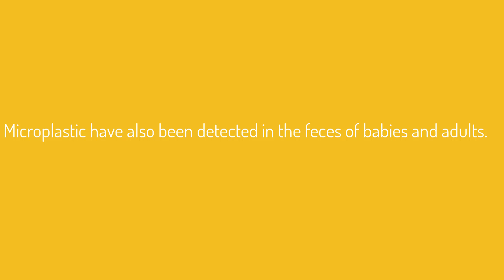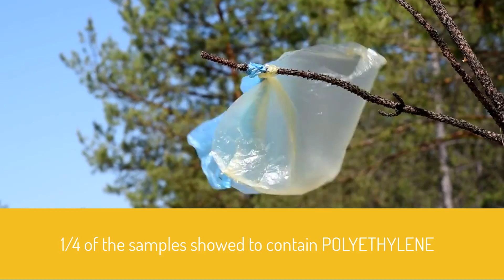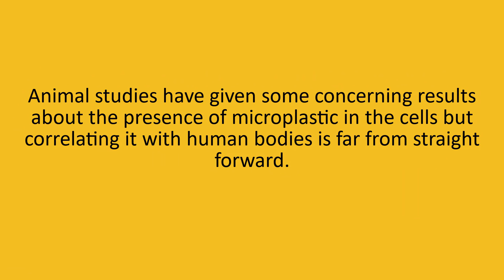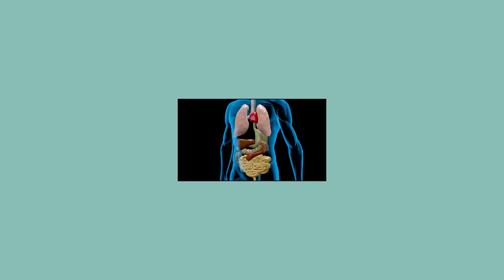ALERT : Microplastics found in human blood for the first time and the results are shocking .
microplastics in humans
microplastics in human blood
microplastics in human placenta
microplastics in humans fertility
microplastics in human brain
microplastics in humans effects
microplastics in humans 2020
microplastics in human feces
microplastics in human body
microplastics in human fetus
microplastics in human gut
microplastics in human tissue
microplastics in fish and human health
microplastics in the human body
microplastics and human health
microplastics affecting human health
microplastics and human health—an urgent problem
microplastics and human fertility
microplastics and human health science
microplastics and human health pdf
microplastics in human babies
microplastics found in human body
microplastics in bivalves cultured for human consumption
how do humans get plastic in our bodies
microplastics in human cells
microplastics human consumption
detection of microplastics in human colectomy specimens
microplastics damage human cells
how many microplastics are in humans
do humans have microplastics
can microplastics kill you
detection of various microplastics in human stool
microplastics in ocean statistics
what are microplastics in the ocean
how many microplastics are in the ocean 2021
how many microplastics in the ocean
microplastic human exposure
first evidence of microplastics in human placenta
how microplastics affect the ocean
microplastics in human food
microplastics human food chain
microplastics found in human placenta
microplastics found in human organs
what percent of plastic in the ocean is microplastics
microplastics in human health
microplastics in seafood and the implications for human health
microplastics in human
microplastic human consumption
microplastic in human body
microplastics in organs
presence of airborne microplastics in human lung tissue
where are microplastics found in the ocean
microplastics ncbi
microplastics in human organs
microplastics on human health
microplastics found in human placenta for the first time
what are examples of microplastics
microplastics in human stool
microplastics found in human stools for the first time
are there microplastics in humans
do microplastics affect humans
microplastics in human womb
human consumption of microplastics
microplastics humans
microplastics found in humans
microplastics consumed by humans
microplastics,
microplastics in food,
microplastics in water,
microplastics documentary,
microplastics in fish,
microplastics kurzgesagt,
microplastics and testosterone,
microplastics in the ocean,
microplastics are everywhere,
microplastics and fertility,
microplastics analysis,
microplastics in air,
microplastics in a minute,
microplastics blood brain barrier,
microplastics bangalore,
dr berg microplastics,
tea bag microplastics,
kahuku beach microplastics,
microplastics cross blood brain barrier,
microplastics company,
microplastics from clothing,
cleaning microplastics from ocean,
microplastics in cosmetics,
microplastics detox,
density separation microplastics,
microplastics in drinking water,
microplastics explained,
microplastics extraction methods,
effects of microplastics,
ted ed microplastics,
eating microplastics,
microplastics fish,
microplastics found in most bottled water tested,
microplastics filter,
filtering microplastics from water,
removing microplastics from sand,
microplastics national geographic,
microplastics human health,
microplastics in the air,
microplastics in placenta,
microplastics joe rogan,
microplastics pvt ltd harohalli,
microplastics microscope,
microplastics under microscope,
microplastics ocean,
sources of microplastics,
microplastics zijn overal,
anton petrov microplastics,
joe rogan microplastics,
raman spectroscopy microplastics,
remove microplastics from water,
nile red microplastics,
are microplastics really a problem,
are microplastics in our water becoming a macro problem,
microplastics solutions,
microplastics sampling,
microplastics in soil,
microplastics in seafood,
microplastics in salt,
microplastics ted talk,
microplastics ted ed,
microplastics ted,
microplastics in tea bags,
microplastics in the environment,
microplastics video,
vox microplastics,
microplastics water